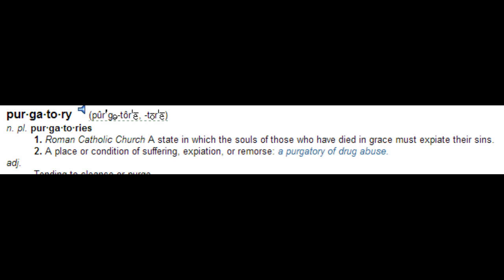Mob of the Dead NEW Feature - Purgatory. NOT Seen in Trailer!